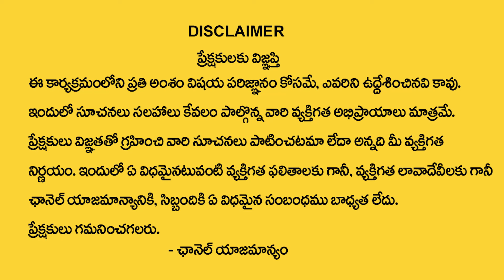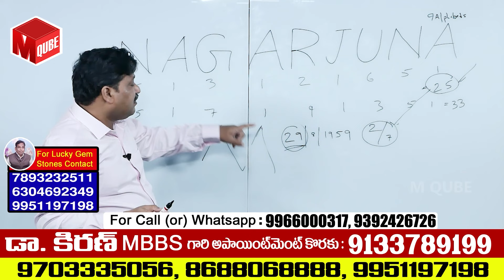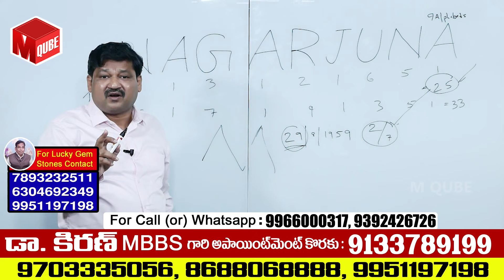Kiran Nehru : Date of Birth Numbers marriage life Numerology | Numerology Predictions | Manamtv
Watch ►Kiran Nehru : Date of Birth Numbers marriage life Numerology | Numerology Predictions | Manamtv Hyderabad Health